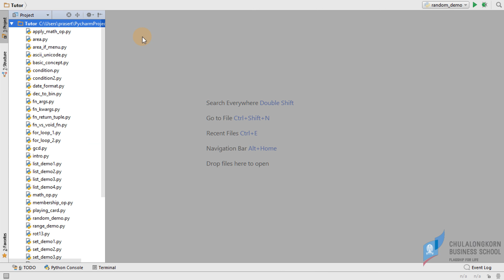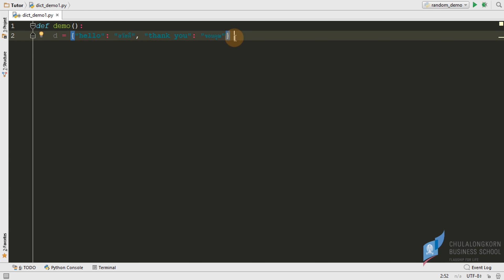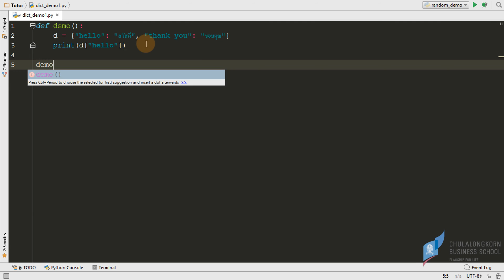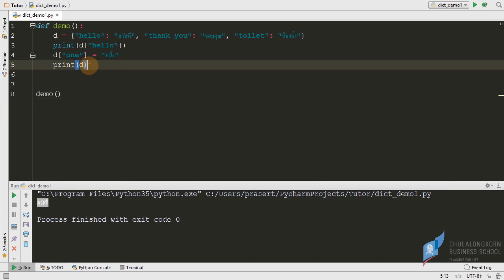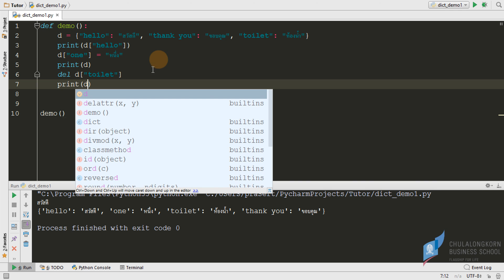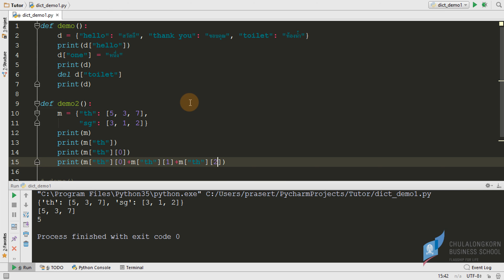สอนไพธอน Python 3: รู้จักข้อมูลแบบ dictionary (key-value pair) เบื้องต้น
การสร้าง เพิ่ม ลบ และข้อมูลใน dictionary
dictionary ที่เก็บ value เป็น list
===ดาวน์โหลดไฟล์ตัวอย่างได้ที่